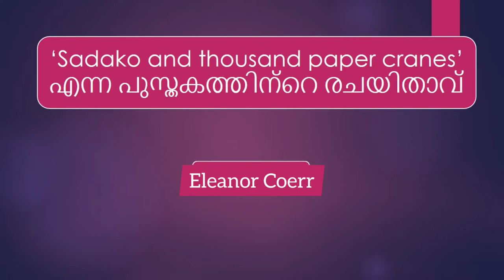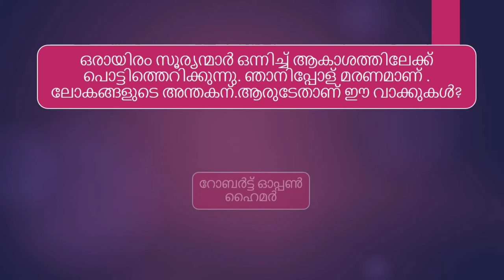Hiroshima And Nagasaki Day Quiz Malayalam | Part 2 | August 6 | ഹിരോഷിമ-നാഗസാക്കി ദിന ക്വിസ്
ഹിരോഷിമ നാഗസാക്കി ദിനത്തിനോടനുബന്ധിച്ച് സ്കൂളുകളില്‍ നടത്തുന്ന ക്വിസ് 2nd Part.